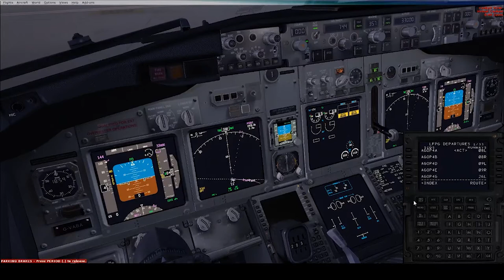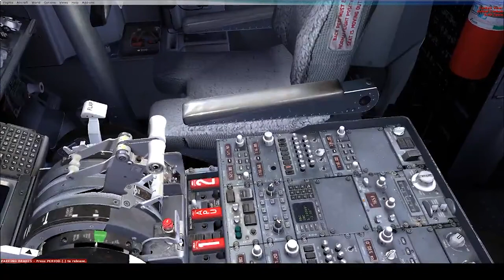Event Paris - Strasbourg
Event Paris Strasbourg Vol dédicacé à un Ami Parti trop tot

Fil de l'event :

01:44 : Minute de Silence en Hommage à notre Ami Parti trop tot
02:45 : Début du vol
03:52 : Contact avec LFPG_TWR 119.250
04:01 : Début de Clairance IFR vers Strasbourg
04:53 : Correction pour la CLAIRANCE IFR vers Strasbourg ( Bubli4H)
06:52 : Demande de Repoussage Mise en route Piste 08L
07:19 : Début de Repoussage Piste 08L
10:43 : Demande de Roulage Piste 08L
11:09 : Correction pour le code Transpondeur ( Squawk Code )
12:02 : Début de Roulage Piste 08L
14:16 : Entrée sur la Piste 08L
14:28 : Takeoff 08L
24:02 : Approche Piste 23 à LFST ( Strasbourg )
26:56 : Etablissement Piste 23 à LFST ( Strasbourg )
27:02 : Autorisation d'atterissage Piste 23
30:10 : Final Approche Runway 23 - Strasbourg ( LFST )
30:52 : Phase d'atterissage
30:57 : Toucher Piste 23 à LFST ( Strasbourg )
34:38 : Arrivée à la Porte
36:23 : Appel vers LFST_TOWER ( Strasbourg Tour ) à la Porte pour Quitter la Fréquence
36:35 : Le mot de la fin pour un Ami Parti trop tot ce vol t'était dédicacé